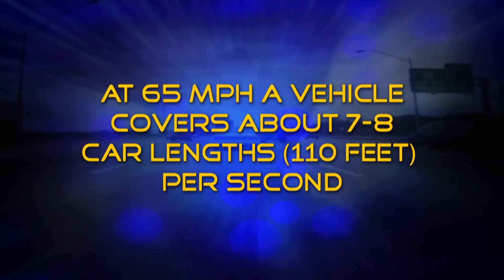The Driving Zone 2 - Chapter 20p - Freeway Driving